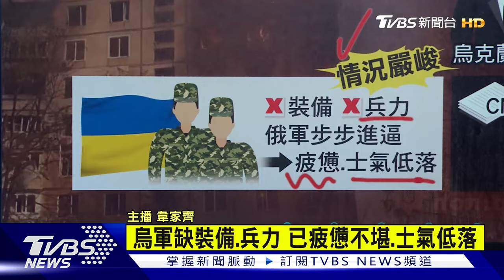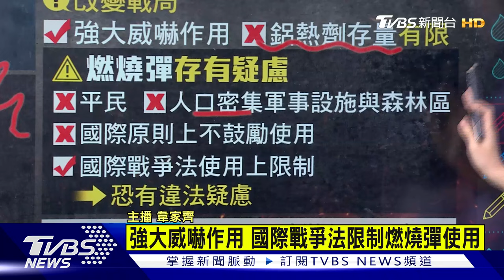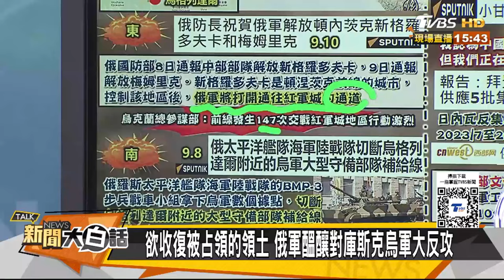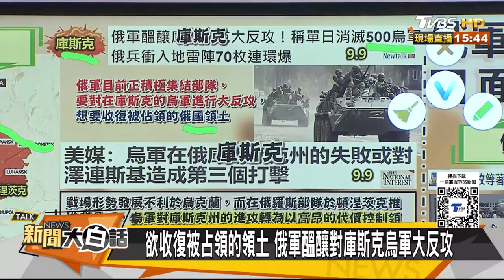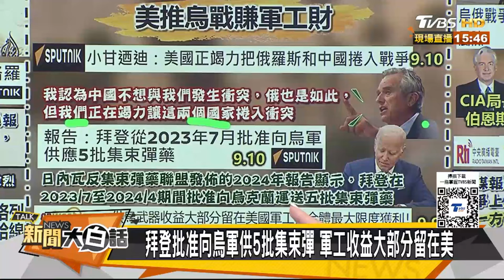烏東戰區陷入苦戰裝甲車遭俄襲 缺裝備 兵力烏軍士氣低落｜TVBS新聞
俄軍在烏東的頓內次克，接連奪下六座城鎮，現在慢慢逼近烏克蘭的後勤要地【紅軍村】。至於烏克蘭，在庫斯克持續發動突襲，除了【貝爾哥羅德】又有油庫被轟炸外，烏軍也在庫斯克，炸斷一條俄軍浮橋。